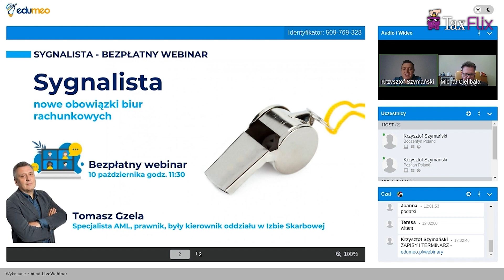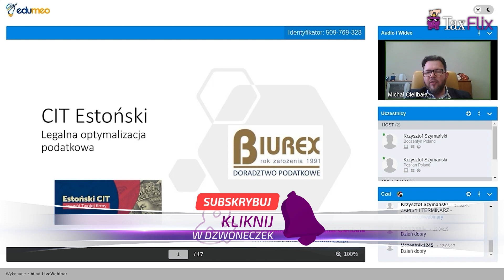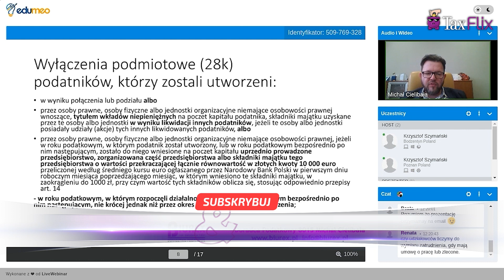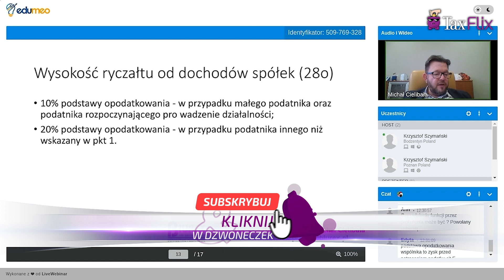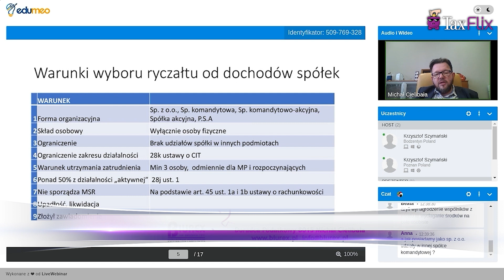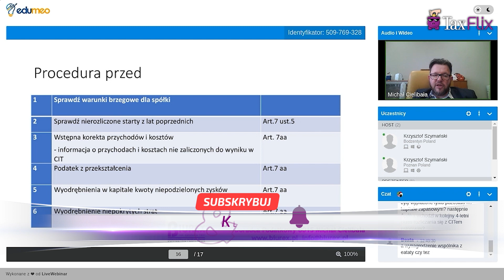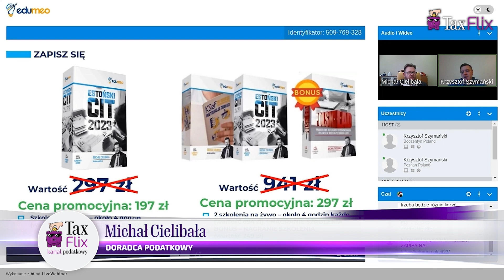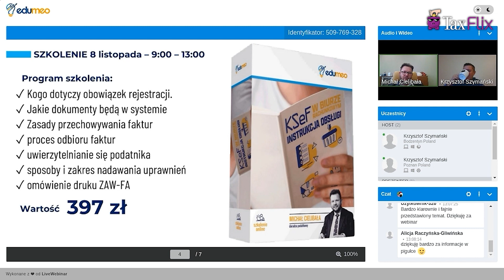Podatek CIT Estoński - legalna optymalizacja podatkowa - webinar - Michał Cielibała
Cit Estoński to legalna optymalizacja podatkowa. Dowiedz się więcej o możliwościach jakie daje CIT Estoński oraz kiedy możesz płacić podatek w formie ryczałtowej
Zmniejsz obciążenie podatkowe  spółki z o.o.